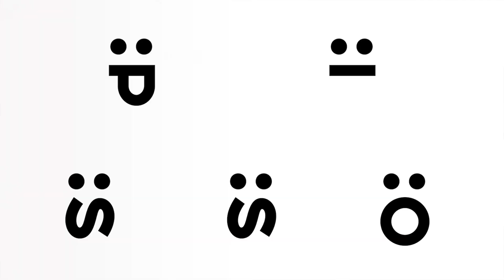ANÁLISIS NO VERBAL HOMBRE GATO (Gil Pereg)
¿EL HOMBRE GATO es una farsa o una estrategia procesal? Descubrilo en este ANÁLISIS NO VERBAL...

PARA COMPRAR MI LIBRO:
FUERA DE ARGENTINA (AMAZON):

El tema seleccionado salió de Instagram! Por allá habilité también una cajita de preguntas para que puedan hacer las consultas que quieran hasta la clase!

⟰ FORMACIÓN:
↠ Abogado egresado de la Universidad Católica Argentina (Argentina), Docente Superior Universitario de la Universidad Católica Argentina (Argentina), Master Internacional en Oratoria por la Universidad del CLEA (México) y la Universidad del Cuyo (Argentina), certificado en comunicación no verbal por la Universidad Austral (Argentina), Diplomado en comunicación gubernamental por la Universidad de Córdoba (Argentina), Docente superior universitario egresado de la Universidad Católica Argentina (Argentina), diplomado en negociación por la Universidad de Michigan (EEUU), certificado en "Micro Expressions" y en "Subtle Expressions" por Paul Ekman Group.